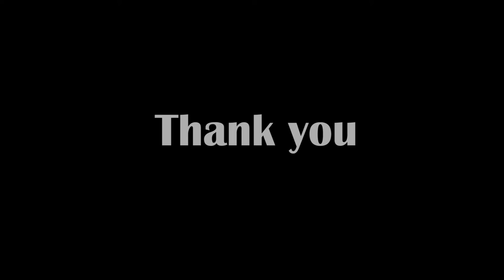Hairspray Highlights 2016 | Tupton Hall School